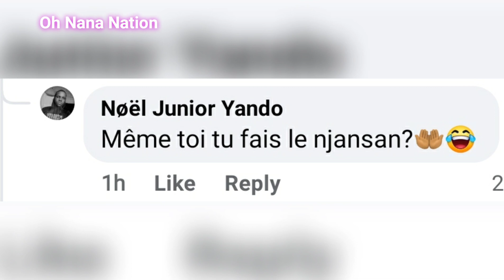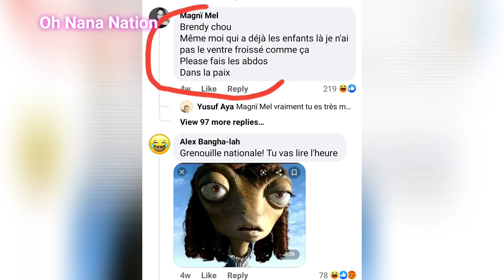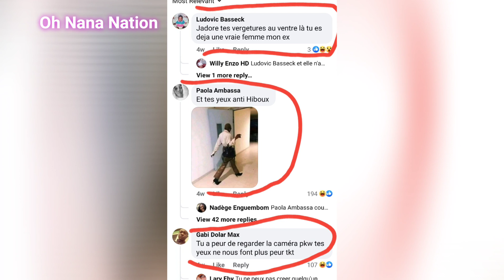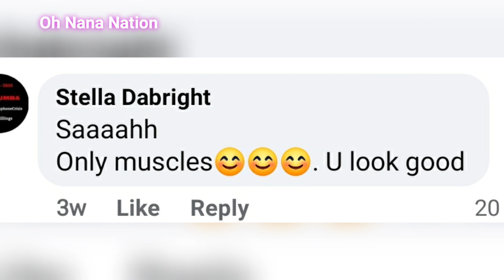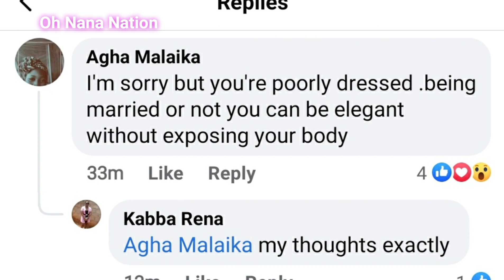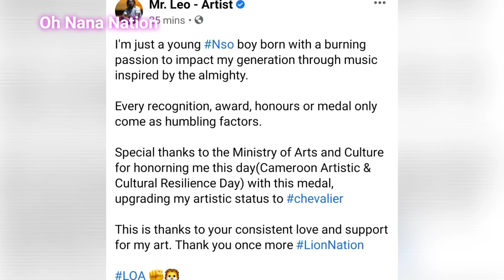Brenda Biya and Askia dragged on Facebook, Mr.Leo's Award in Yaounde, Nsang Dilong's wedding, Doki😂😝